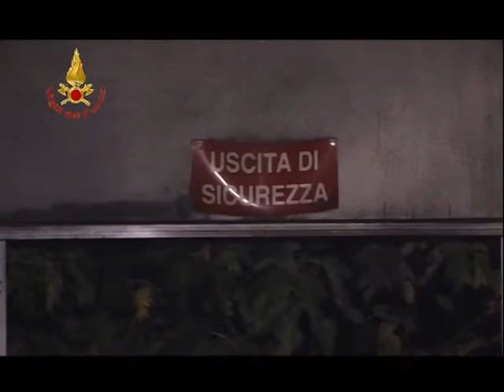incendio fensek 17 11 14